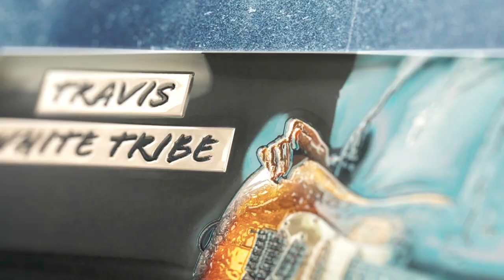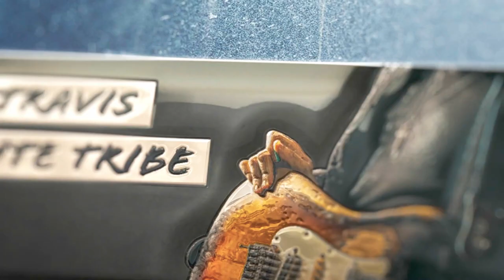Travis White Tribe - A Long Time Ago....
THIS IS AN ONLINE FACEBOOK EVENT / LIVE STREAMING ETC
オンライン イベントです.
ぜひ参加してください！
New Single Coming. You Are An Angel featuring Kate Beck Music on Vocals.
新曲リリース：You Are An Angel
Produced by MACK
(QUEEN, ELO, Led Zeppelin, Black Sabbath, Extreme)
プロデューサー：Mack Reinhold (QUEEN, ELO, Led Zeppelin, Black Sabbath, Extreme)。

Gear Travis White uses:
Dimarzio Pickups